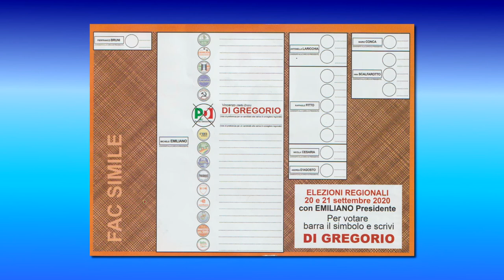1 - RAGIONI DELLA CANDIDATURA - VINCENZO (detto ENZO) DI GREGORIO, CAND. CONS. REG. PD